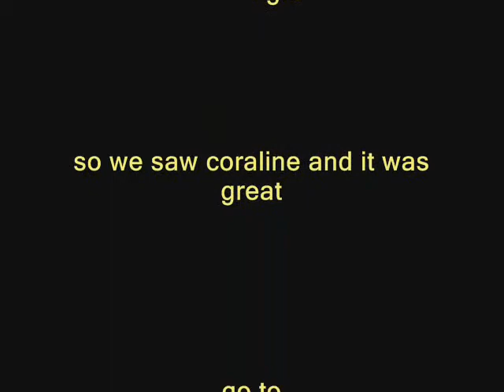coraline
me and brianna saw coraline the 3rd day it was out

and i wanted some gleaases cause my friends steal mine